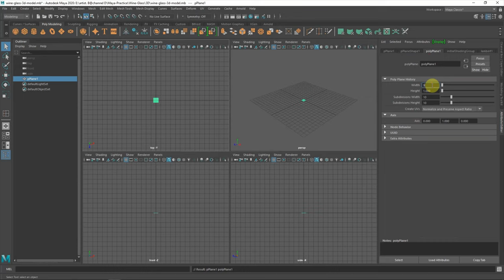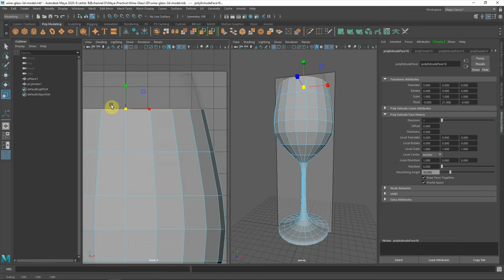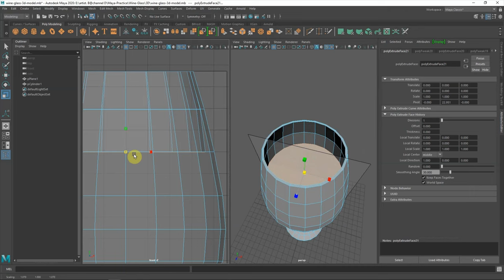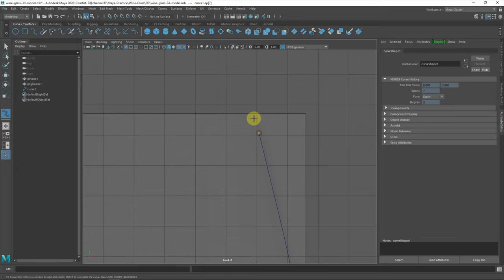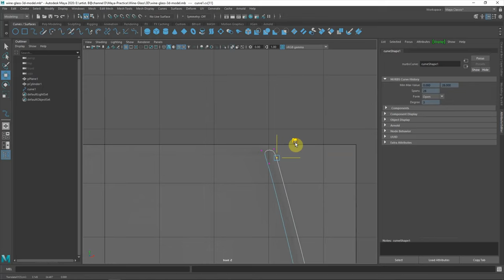Maya 3d wine glass tutorial - Polygon mesh vs NURBS surface 3D modeling - Part 1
This is free timelapse 3D model tutorial, to show how to make wine glass in Maya by using 2 modeling methods : Polygon mesh modeling vs NURBS surface 3D modeling. This is easy understand to build Wine Glass 3D Model in 2 different methods. It will show the different workflow, modeling technique, precision and timing between 2 modeling techniques. This is quick and simple demonstration to show the idea of mesh vs NURBS. This tutorial is good for beginners.